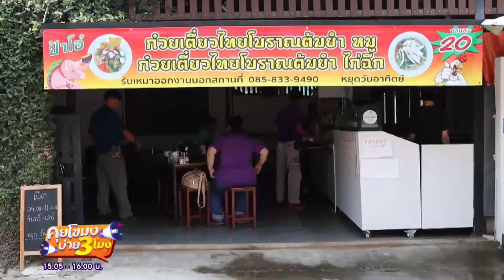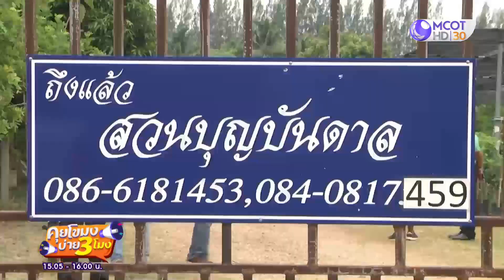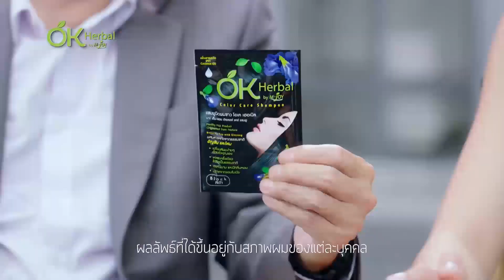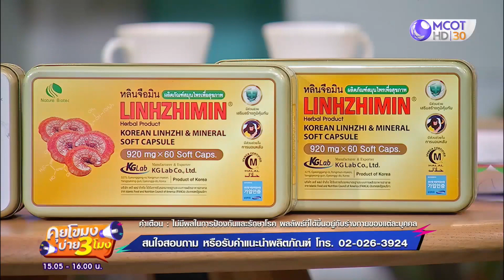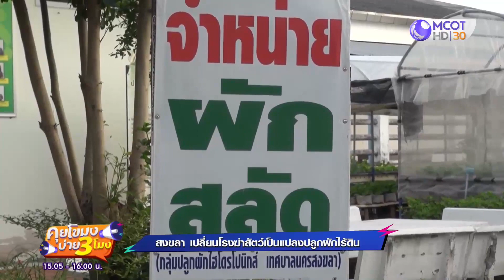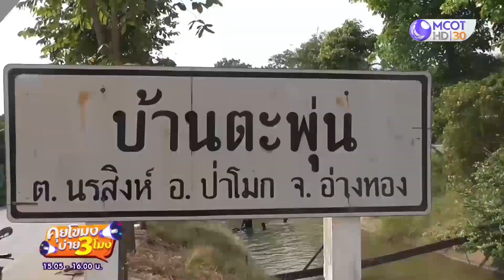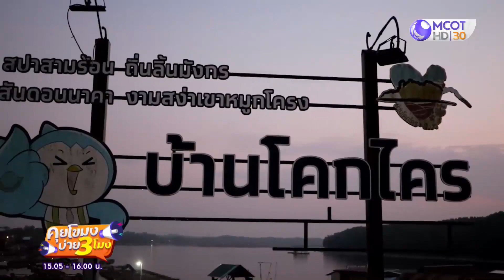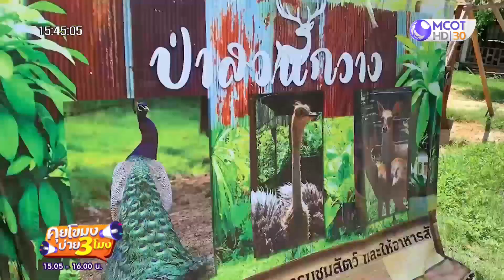คุยโขมงบ่าย3โมง 4 พฤษภาคม 2566